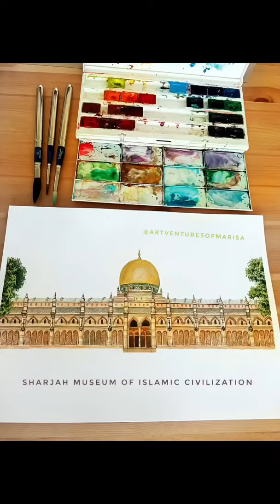Architecture watercolor painting. Learn to paint buildings. Watercolor urban cityscape. Sharjah art